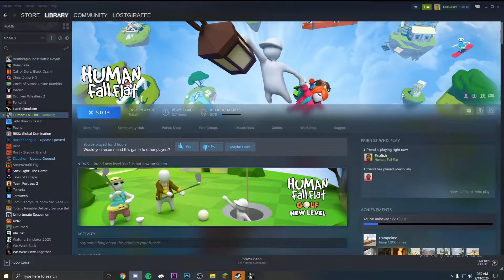Absolutely CRAZY Minigolfing!! | Human Fall Flat #3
If I don't complete this minigolf course in 10:50 minutes then I will give you all $1000 DOLLARS!!